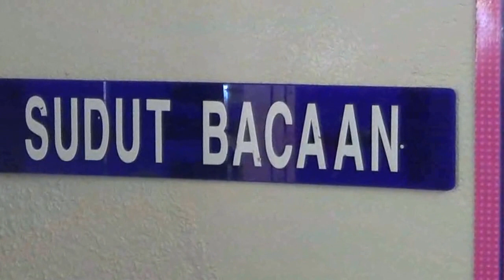20161115 SJA PSSP /// PAKK, PAIP BOCOR TELAH DIBAIKI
20161115 SJA PSSP. # Renovasi @ Baik Pulih PAKK PPR Paya Nahu 1 # Hari ini, spt kita rancangkan, selepas berbulan2 berbincang, akhirnya menjadi realiti. Mimpi utk melihat PAKK atau Pusat Aktiviti Kanak2 PPR Paya Nahu 1 menjadi Pusat Tuisyen, Prep School, Perpustakaan hampir tercapai. Mengenai pemasangan paip, dengan bantuan rakan2 sukarelawan Rohingya, spt En Yunus dll, jam 3 petang, semua pembaikian telah siap. Kami telah membuat pembayaran sebanyak RM500 kepada En Yunus, melalui Ayahanda Ustaz Kamaruddin, Naib Pengerusi PSSP. Baki wang tersebut, akan kami gunakan utk menyiapkan 1 tandas cangkung, pemasangan lampu, menggantikan partition board, dll. Anggaran kos utk projek renovasi fasa 2 adalah sebanyak RM 1200. Kerja2 tersebut akan bermula besok, 20161116. Terima kasih kpd rakan2 yg pemurah spt SALIMAH MAPIM, JKM, individu2, persatuan2, dll